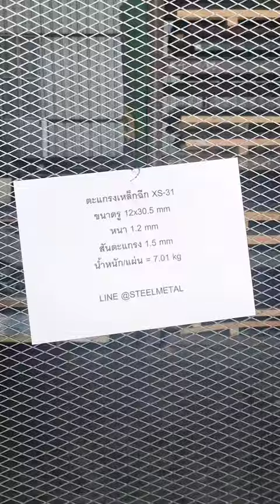ตะแกรงเหล็กฉีก VS ตะแกรงเจาะรู | แบบไหนดีกว่า? เปรียบเทียบให้ชัดก่อนเลือกใช้งาน!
🏗 ตะแกรงเหล็กฉีก VS ตะแกรงเจาะรู ต่างกันอย่างไร? มาดูข้อดี-ข้อเสีย และการใช้งานของแต่ละประเภท

📌 ตะแกรงเหล็กฉีก คืออะไร?
✔ ผลิตจากแผ่นเหล็กที่ถูกฉีกและขยายออกเป็นลวดลาย
✔ มีโครงสร้างโปร่ง แข็งแรง น้ำหนักเบา และติดตั้งง่าย
✔ เหมาะสำหรับรั้ว แผงกันตก พื้นทางเดิน และฟาซาดอาคาร

📌 ตะแกรงเจาะรู คืออะไร?
✔ ผลิตจากแผ่นเหล็กที่ถูกปั๊มเจาะรูตามขนาดและลวดลายที่ต้องการ
✔ มีความเรียบ แข็งแรง และสามารถเลือกขนาดรูได้ตามความต้องการ
✔ เหมาะสำหรับงานกันแดด งานตกแต่ง และงานระบายอากาศ

📌 เปรียบเทียบการใช้งาน
🏡 ตะแกรงเหล็กฉีก – เหมาะกับงานที่ต้องการความโปร่ง น้ำหนักเบา และติดตั้งง่าย เช่น รั้ว แผงกันตก และพื้นกันลื่น
🏢 ตะแกรงเจาะรู – เหมาะกับงานที่ต้องการความเรียบ แข็งแรง และกำหนดขนาดรูได้ เช่น แผงกันแดด แผ่นกันฝุ่น และงานตกแต่งอาคาร

📞 ต้องการคำแนะนำเพิ่มเติม?

📢 ตะแกรงเหล็กฉีก VS ตะแกรงเจาะรู | เลือกแบบไหนให้เหมาะกับงานของคุณ?